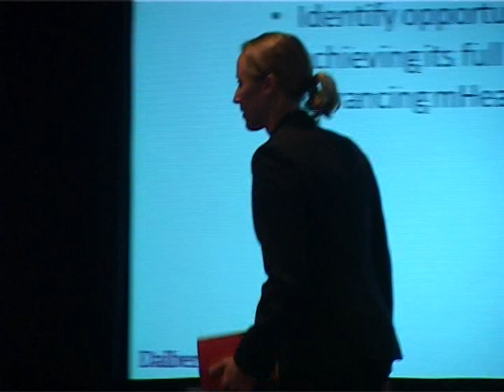Robin Miller -Dalberg Development Partners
Robin Miller from Dalberg Development Partners presenting on the while paper 'mHealth Education: Harnessingthe Mobile Revolution to Bridgee the Health Education and Training Gap in Developing Countries' at the mHealthed Conference which took place on June 6th 2011 in Cape Town, South Africa.